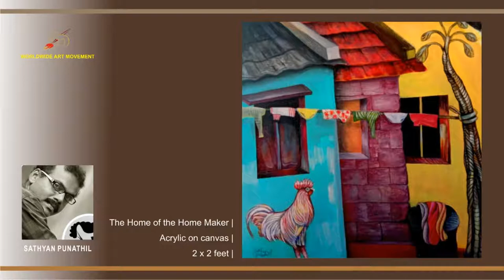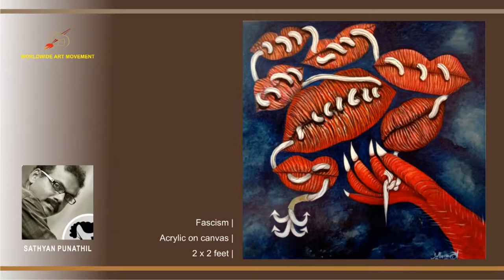" SATHYAN PUNATHIL " _ SOLO ART SHOW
SOLO ART SHOW FOR INDIAN ARTIST SATHYAN PUNATHIL

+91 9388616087